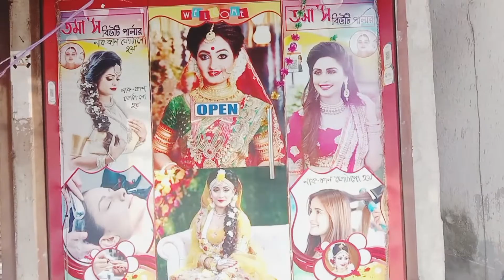পোগোর এত শরীর খারাপ থাকার সত্বেও কোথায় গেলাম @riceceremony Blog